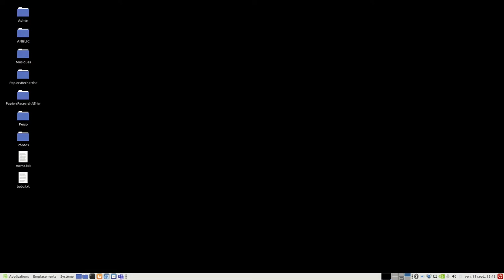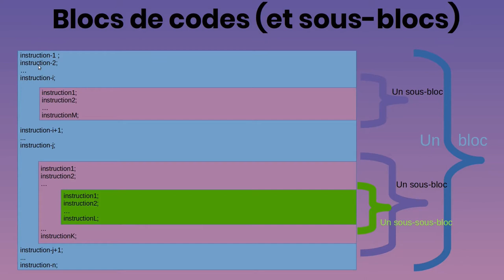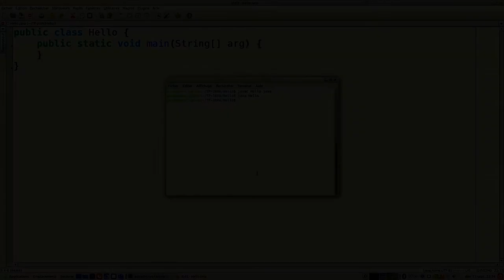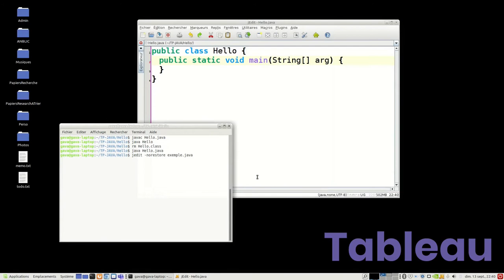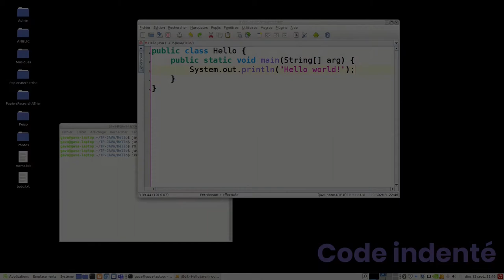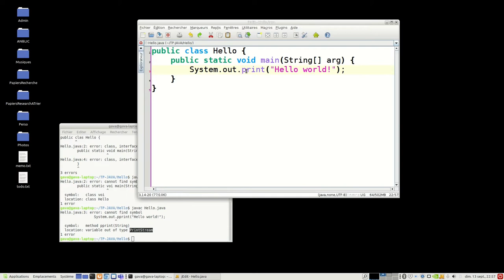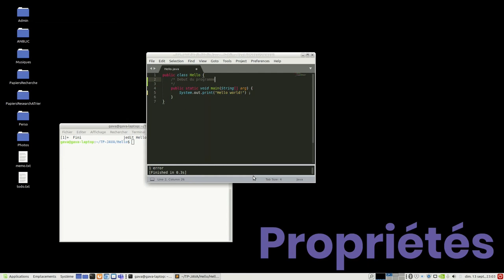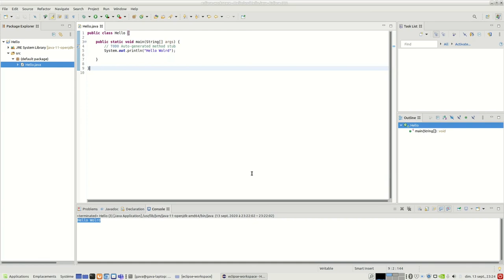[Prépa-EPISEN][Introduction à la programmation avec Java][cours2]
Sommaire :
00:00 Titre
0:11 Introduction
1:05 Q1: Quels logiciels pour Java ?
1:42 Q2: Comment utiliser Jedit ?
1:54 Q3: Qu'est-ce qu'un shell ?
3:35 Q4: Qu’est-ce qu’un mot clé ?
4:01 Q5: Mais pourquoi « public » ?
6:50 Q6: Qu’appelle-t-on « méthode » ?
7:18 Q7: Que signifie le mot-clé void ?
7:46 Q8: Qu’est-ce qu’on appelle « retourner une valeur » ?
8:34 Q9: Quel est le paramètre de la méthode principale ?
9:06 Q10: Qu’est-ce que « String[] » ?
9:26 Q11: String est-il un mot-clé ?
10:22 Q12: Que signifie le mot-clé static ?
11:11 Q13: Qu’appelle-t-on « indentation du code » ?
11:54 Q14: Et pourquoi « ln » ?
12:07 Pause
12:30 Q15: Que se passera t’il si j’oublie le « ; » ?
14:08 Q16: Est-ce pareil avec Sublime Text ?
15:20 Q17: Qu’appelle-t-on commentaire ?
16:12 Q18: Et pour « eclipse » ?
18:35 Q19: Quel éditeur choisir ?
18:58 Q20: Que puis-je faire maintenant ?
19:11 Q21: Et pour la suite ?

Compléments :
 - Shell (Linux) :

Taper les mots-clés inscrits dans cette vidéo (indentation, commentaire, etc.) dans wikipedia pour plus d'informations.